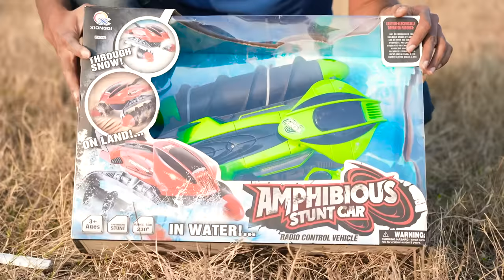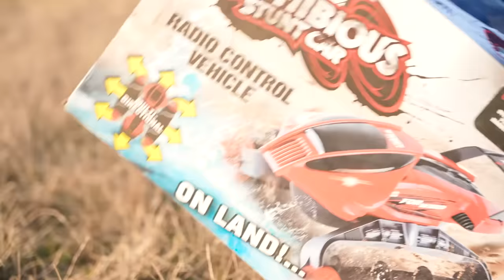Remote Controlled Amphibian Toy | ये जमीन और पानी दोनों पे चलता है | Unboxing & Giveaway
Hello guys, is video me humne ek amphibian toy ki unboxing kari hai.